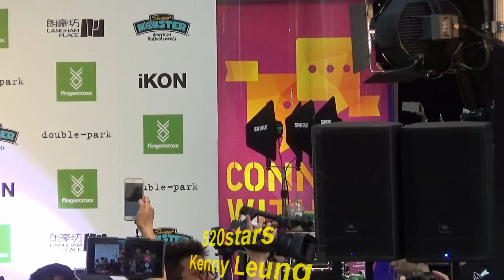[中字] iKON(아이콘) Fingercroxx Events In Hong Kong 20160507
嚴禁重新上傳。 若本網站影片因被竊而遭受利潤損失，本網站將追究責任！
Re-uploading is strictly prohibited. If the videos on this website suffer loss of profits due to being stolen, this website will take action to investigate the responsibility!
日期： 7/5/2016
活動： Fingercroxx x Sweet Monster Pop Up Celebration Launch Event
時間： 15:30
地點： 旺角亞皆老街8號朗豪坊4樓通天廣場